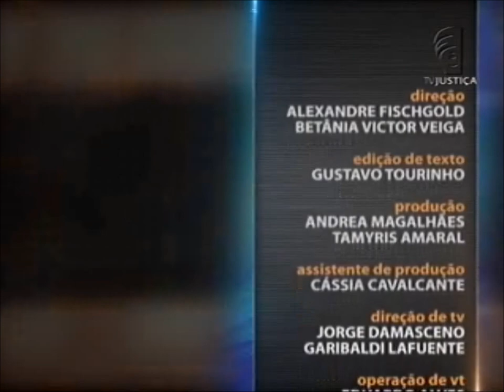Processo Civil - aula 1